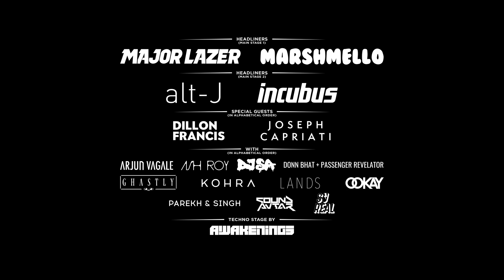Vh1 Supersonic Phase 1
Here is Vh1 Supersonic 2018's Phase 1 SuperLineup : Major Lazer, Marshmello, Incubus, alt-J, Dillon Francis, Joseph Capriati and many more!